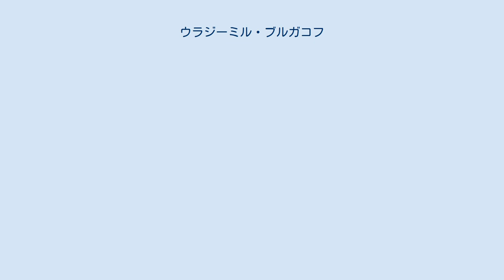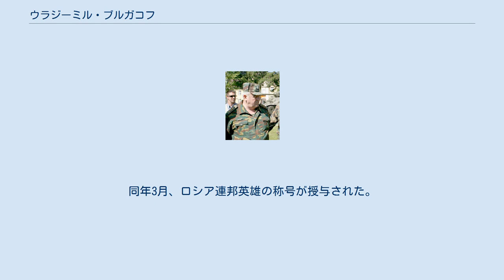ウラジーミル・ブルガコフ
プーチン大統領より勲章を授かるブルガコフ、2000年5月28日 ウラジーミル・ブルガコフ（Владимир Васильевич Булгаков、1949年1月1日 - ）は、ロシア連邦の軍人。
極東軍管区司令官。
大将。
 ロストフ州ベーラヤ・カリトヴァ市出身。
カフカーズ・スヴォーロフ学校、タシケント高等軍事戦車指揮学校を卒業。
1971年から1976年まで、中央軍集団（チェコスロバキア）において、戦車小隊長、中隊長、大隊長を歴任。
1979年に装甲戦車兵軍事アカデミーを卒業した後、戦車連隊参謀長、連隊長、戦車師団副師団長を務める。
 1985年～1987年、アフガニスタンで戦う。
1989年から1994年まで自動車化狙撃師団長。
第166独立自動車化狙撃旅団（トヴェリ）を指揮した後、第58諸兵科連合軍（ウラジカフカーズ）副司令官に任命。
1995年、軍集団司令官。
 1997年、参謀本部軍事アカデミー卒業後、第8軍団（ヴォルゴグラード）長、1998年12月に非常事態担当北カフカーズ軍管区副司令官に任命。
 1999年8月、ダゲスタンのボトリフ地区において、シャミル・バサエフの部隊を撃滅。
同年10月、在北カフカーズ連邦軍北方作戦集団を指揮し、グロズヌイ奪取作戦を指導した。
2000年2月26日から中央作戦集団司令官となり、シャトイの奪取等に参加した。
同年3月、ロシア連邦英雄の称号が授与された。
 2000年、北カフカーズ軍管区参謀長。
2003年8月、ロシア陸軍副総司令官に任命。
 2006年9月8日、極東軍管区司令官に任命。
 妻帯、1男1女を有する。
息子は将校。
 上級中尉、大尉、中佐には、期限前に昇進した。
軍事科学準博士。